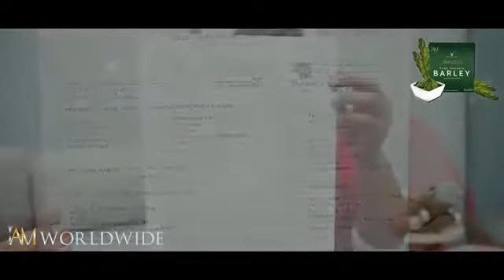Pure Organic Barley Testimony | HEART DISEASE | IAM WORLDWIDE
I'm looking for Distributors of our health and wellness products! 💵 This is a flexible business and just an online business that you can do ANYWHERE AND ANYTIME! 😊

Capital starts @ P16,800 ONLY. 💰

IAM worldwide company is one of the fastest growing company in the Philippines. This business will work for you.

Message me in my official fb account:
Julie C. Montalla

Follow and Like my FB Page:
• Julie C. Montalla
. Fb.me/Barleyhealth&wellness